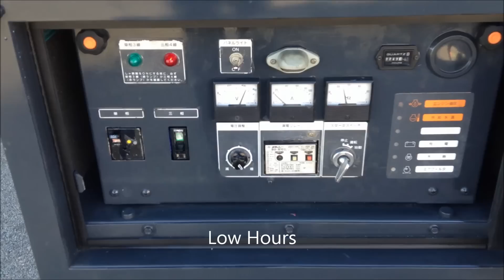Airman SDG 25 Kva Generator -3 Phase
View Website for Pricing
The AIRMAN range of diesel generators powered by genuine Japanese built Kubota, Isuzu, Hino engines, renowned for their superior reliability quiet and efficient operation and long service life even for the most extreme applications. Suited to mining, construction, rental and heavy industrial use.

They are exceptionally compact and lightweight for easy transportation and specially designed construction for prevention of rain penetration. All models are equipped with maintenance-free brushless alternators and minimal soundwave distortion for sensitive equipment use.